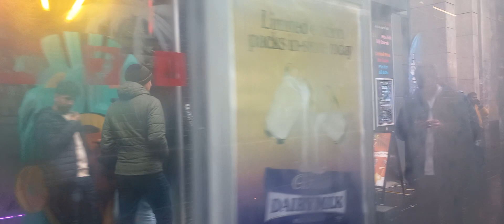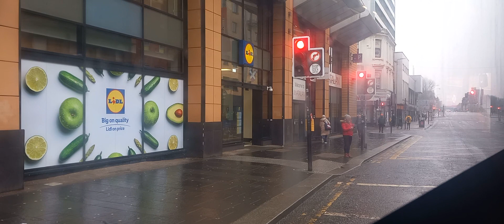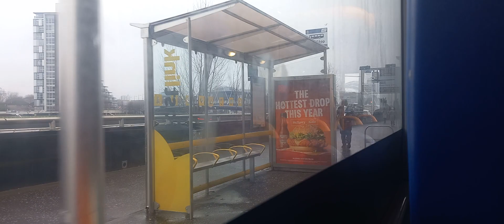stagecoach Glasgow full journey-Glasgow Fort-QEUH